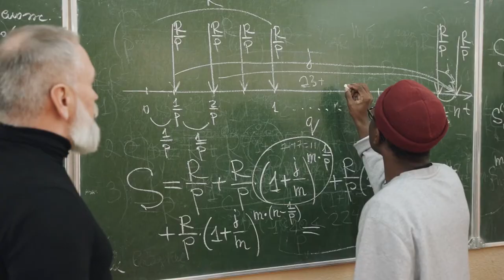What’s an Irrevocable Trust and How Do They Work?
Wills, Trusts, Medicaid Planning, Probate, and Other Estate Planning Needs.

Our Equipment:
Cameras (Canon G50)
Microphones (Shure SM7B)
Microphone 2 (Audio-Technica AT875R)
Audio Interface (Focusrite Scarlett 2i2)
Microphone Arms (Gator Frameworks)
Microphone Boom Arms (Neewer NW-7000)

Wisconsin, Minnesota, California Lawyers:
The great news is with modern technology, we are located everywhere.

Most of our clients enjoy using our propriety VIRTUAL office platform, which allows clients to meet with us in the comfort of their own home. For those looking for a more traditional approach, clients are always welcome to come to our physical office in Milwaukee or Minneapolis.

for individual attorney licensing status. If we are not licensed in your state, we have a network of local attorneys to assist with local counsel requirements.

NO LEGAL OPINION NOTICE: Information contained in any content is not a substitute for a personal consultation with an attorney. This content is not intended to provide any legal advice or imply an attorney-client relationship and is not deemed to contain the signature of the creator/uploader or any other party. The creator/uploader takes no responsibility for reliance on this message by anyone without specific, actual and not implied, independent authorization by the creator/uploader.